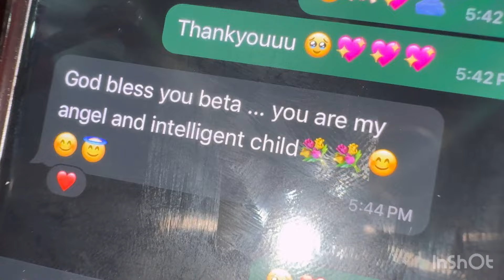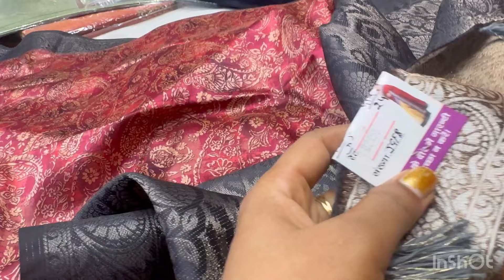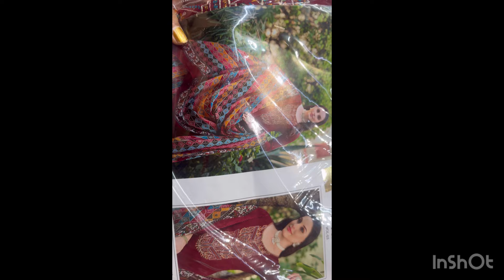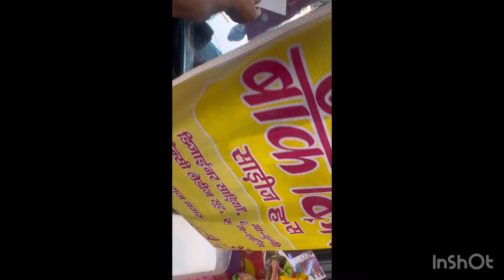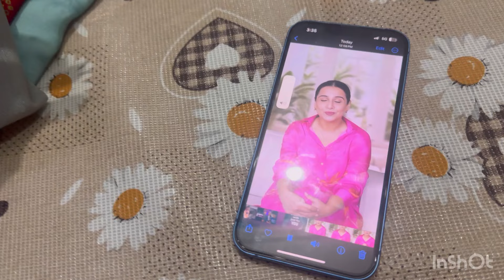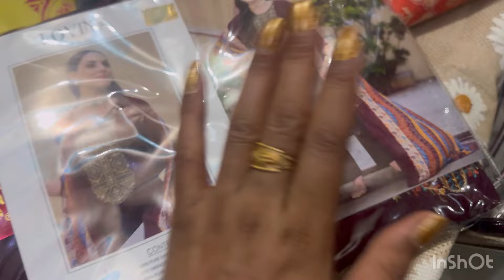Mother’s Day Celebration 🎉 SNEHA KA AAYA 10th ka RESULT😱❤️ , shopping ki jam ke fir se 🤪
Saadiyo ki shopping ki 🛍️ fir se 😜